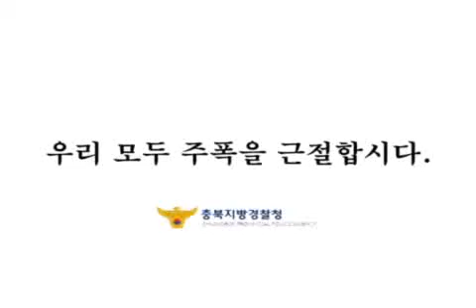술 때문이야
충북지방경찰청 『주폭(酒暴)척결 동영상·플래시 공모전 입상작』중에서

특별상을 수상한 '술 때문이야' 동영상 입니다.